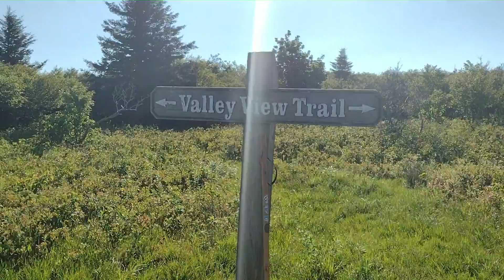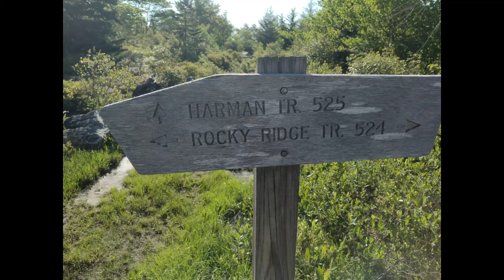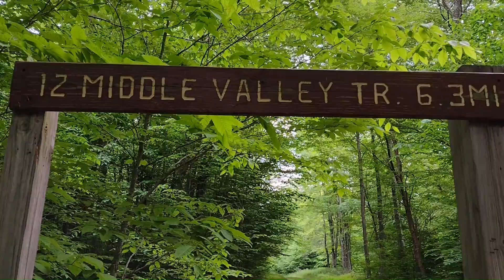Dolly Sods 10 mile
A 10 mile loop through Dolly Sods Wilderness, West Virginia. Trails taken: Valley View, Rocky Ridge, Harman, Blackbird Knob, Upper Red Creek, Raven Ridge.